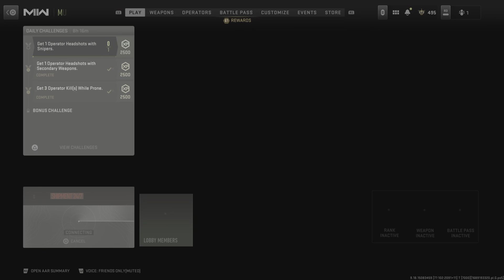Stupid Expedite-12 shotgun to Gold Mission Part-9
Welcome to my adrenaline-fueled YouTube channel, dedicated to showcasing heart-pounding Call of Duty 2 gameplay on the iconic map 'Shipment.' Prepare to witness intense battles, explosive firefights, and nail-biting close-quarters combat as i dive into the chaotic world of this legendary first-person shooter. Join me as i unravel the secrets of Shipment, strategize our way through challenging scenarios, and showcase jaw-dropping kills and epic moments. Get ready for an immersive gaming experience that will leave you on the edge of your seat.
 Game unhinged Gaming.